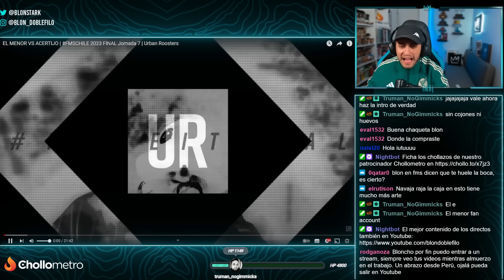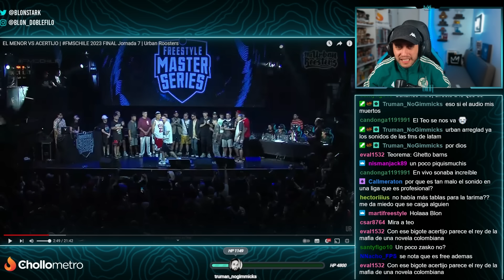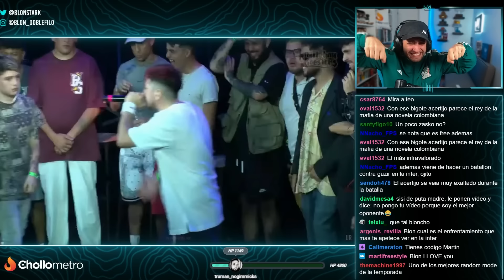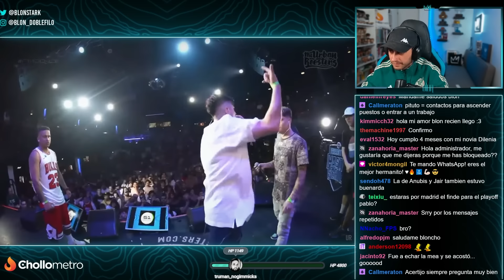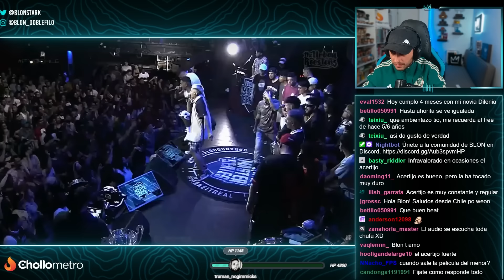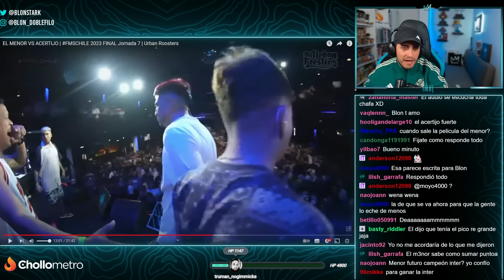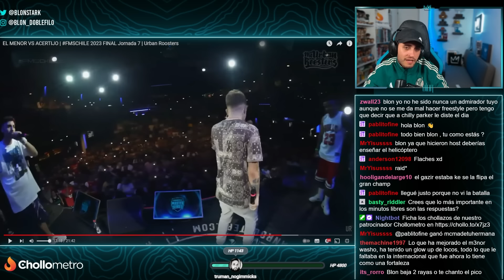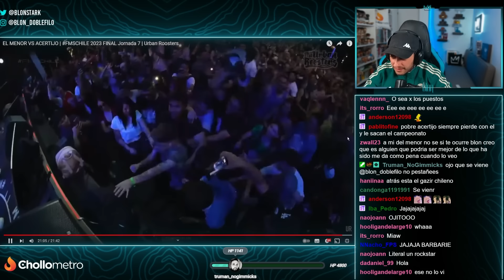ESTÁ EN SU PRIME 🔥 BLON REACCIONA A EL MENOR VS ACERTIJO FINAL FMS CHILE 🏆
Blon reacciona a la gran final de FMS Chile en la que se dieron con todo en batalla El Menor VS Acertijo.